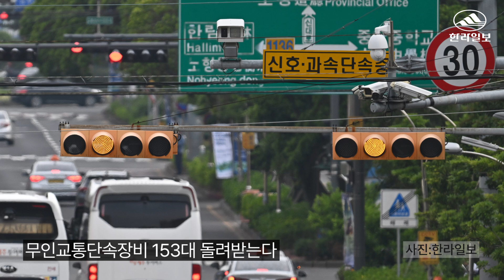[사진으로 본 제주의 하루] 2024년 6월 11일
6월12일자 한라일보에는
제주시 애월읍 구엄교차로에서
출근길 불시 음주운전 단속을 하고 있는 모습이 담겼습니다.

자세한 제주소식은 한라일보 홈페이지로!